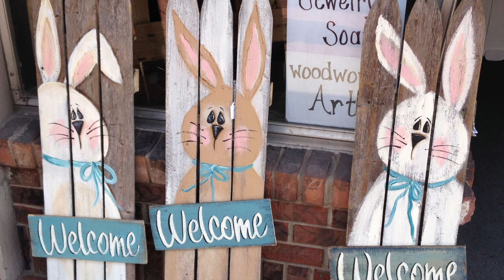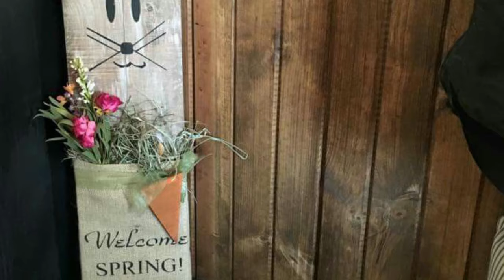Inspirações Decoração Rústica Páscoa 2024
Quer dar uma novada na decoração para pascoa 2024. Para decorar a sua casa ou apartamento, se inspire nessas 20 ideias legais de decoração com madeiras rusticas. Na sua sala de estar, quarto varanda sempre vai encontrar um cantinho charmoso para uma páscoa 2021 com enfeites lindos.

Depois conta pra gente qual a sua preferida!

decoração de sala de estar, decoração de sala, sala de estar, sala pequena, ideias para sala, ideias para sala pequena, decorar sala pequena, ideias de decoração